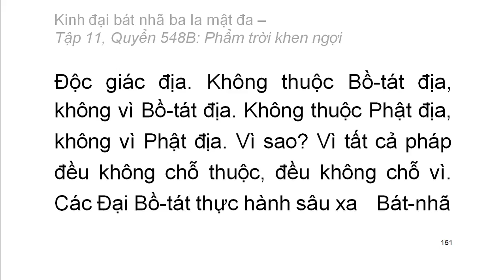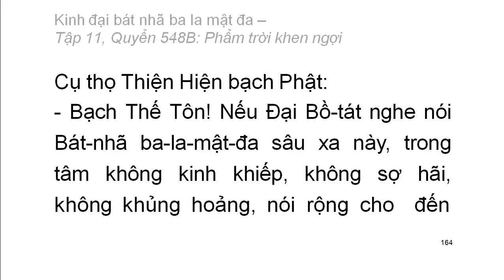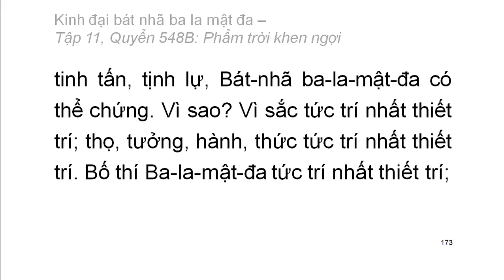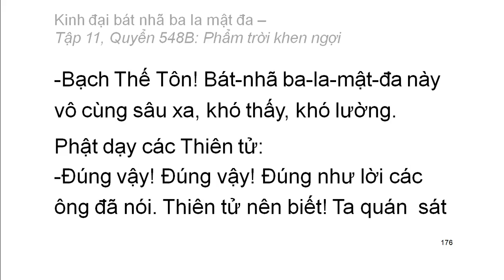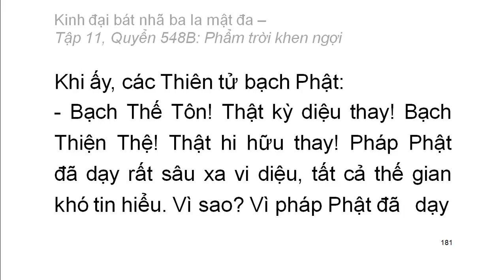600 quyển Kinh Đại Bát Nhã Ba La Mật Đa: Quyển .../600 (tiếp) (đọc lần 2) (rất hay)